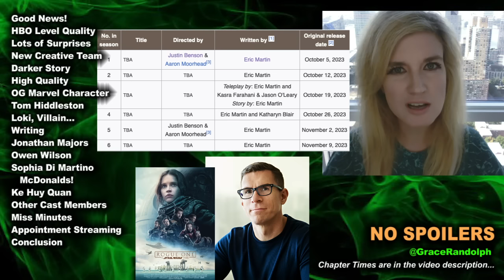Loki Season 2 REVIEW - NO SPOILERS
Loki Season 2 REVIEW today, no spoilers! Beyond The Trailer's reaction & review Episode 1, 2, 3 & 4 Disney Plus 2023! MCU Marvel! Jonathan Majors!

Loki Season 2 REVIEW today! Beyond The Trailer host Grace Randolph's reaction and review of Episode 1, Episode 2, Episode 3 and Episode 4 of Loki Season 2 with no spoilers! How does it compare to the first season and other Marvel Disney Plus shows? Is the MCU back?! Share your own reaction before you watch each full episode of Loki Season 2 in 2023 on Disney Plus! And be sure to make Beyond The Trailer your first stop for movie and entertainment news here on YouTube today!

CHAPTER TIMES
Good News - 00:00
HBO Level Quality - 00:54
Lots of Surprises - 1:34
New Creative Team - 3:04
Darker Story - 3:54
High Quality - 5:05
OG Marvel Character - 6:27
Tom Hiddleston - 7:03
Loki Villain - 9:00
Writing - 10:01
Jonathan Majors - 10:26
Owen Wilson - 11:35
Sophia Di Martino - 12:44
McDonalds - 13:17
Ke Huy Quan - 13:43
Other Cast Members - 14:31
Miss Minutes - 15:12
Appointment Streaming - 15:26
Conclusion - 16:27